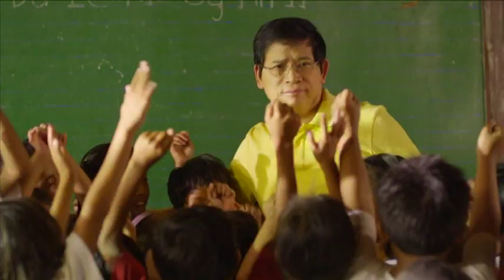Bro. Eddie Commercial (CLASSROOM)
KABATAAN, MAY PAG-ASA PA!